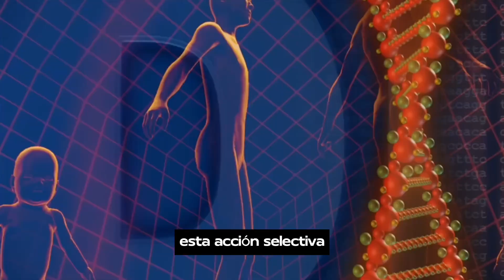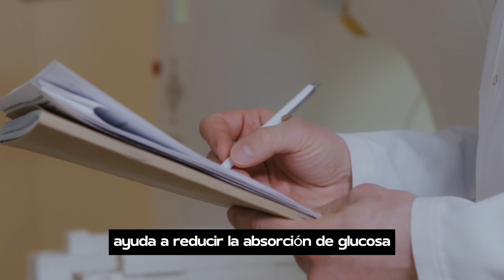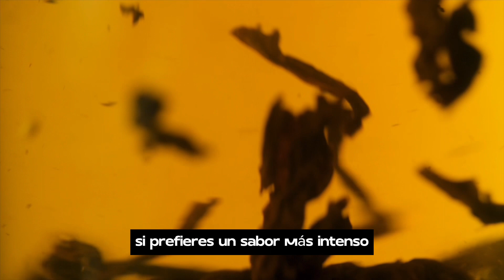¿Qué ocurre en tu cuerpo si consumes TÉ DE HOJAS DE GUANÁBANA todos los días POR 30 DÍAS?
🎁 INSCRÍBETE a nuestro curso sobre NUTRICIÓN ANTIINFLAMATORIA Y descubre cómo PUEDES POTENCIAR LOS NUTRIENTES DE LOS ALIMENTOS, COME CON CONCIENCIA.

👉¿Qué OCURRE en Tu SISTEMA INMUNE al Consumir TÉ DE HOJAS DE GUANABANA?

En este fascinante video de Guía de Vida Saludable, exploramos uno de los tesoros naturales más poderosos: el té de hojas de guanábana. Comenzamos reflexionando sobre cómo algo tan simple como una taza de té puede transformar nuestro bienestar, y nos sumergimos en la pregunta clave: ¿cómo podemos fortalecer nuestro sistema inmunológico de manera natural?

Descubrimos que las hojas de guanábana no solo ofrecen un sabor delicioso, sino que también están cargadas de compuestos beneficiosos que pueden ayudar a mejorar nuestra salud de múltiples maneras. Desde su potencial anticancerígeno hasta su capacidad para combatir problemas estomacales y regular la presión arterial, el té de hojas de guanábana se presenta como un aliado indispensable en nuestra búsqueda de una vida más saludable.

Sin embargo, es importante tener en cuenta que el té de hojas de guanábana no es apto para todas las personas en todas las circunstancias. De acuerdo con la Universidad de Texas en el Paso (UTEP), se desaconseja su consumo en mujeres embarazadas, niños pequeños y en grandes cantidades debido a posibles efectos adversos.

Además, no te pierdas la oportunidad de llevar tus conocimientos sobre nutrición a un nivel superior inscribiéndote en nuestro curso sobre Nutrición Antiinflamatoria, donde aprenderás a alimentarte de manera saludable y mantener el equilibrio vital que necesitas para mejorar significativamente tu bienestar y vitalidad. No olvides dejar tu like, compartir tus pensamientos en los comentarios y compartir este video con tus seres queridos para que también puedan embarcarse en este viaje hacia una vida más saludable junto a nosotros. ¡Gracias por ser parte de esta comunidad dedicada al bienestar!

Té de hojas de guanábana, salud, bienestar, sistema inmunológico, propiedades nutricionales, antioxidantes, anticancerígeno, problemas estomacales, presión arterial, diabetes, curso de nutrición antiinflamatoria, canal de Guía de Vida Saludable, guanabana, propiedades de la guanabana, hojas de guanabana, Toma TÉ DE GUANÁBANA todos los días y te pasará esto, 5 BENEFICIOS de la Planta de GUANÁBANA!, Guanábana, fruta con múltiples propiedades medicinales, Hojas de guanábana; beneficios de este té para personas con diabetes, remedio contra el cancer, remedio natural contra el cancer, remedios naturales contra el cancer, guanabana para el cancer,